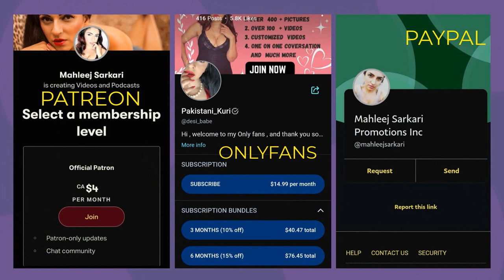Astagfarullah Ramadan Mein Aisi Harkatein......استغفراللہ رمضان میں ایسی حرکتیں 😯